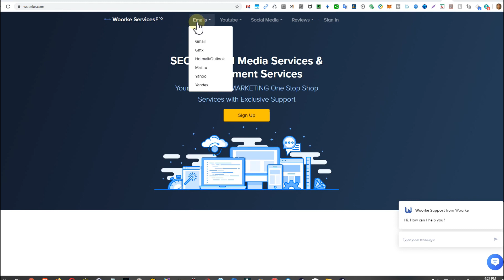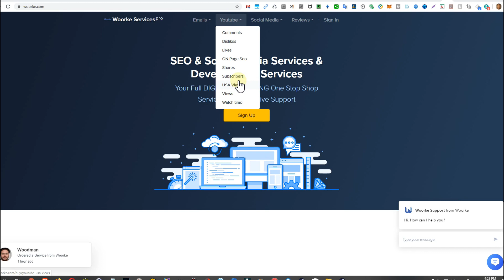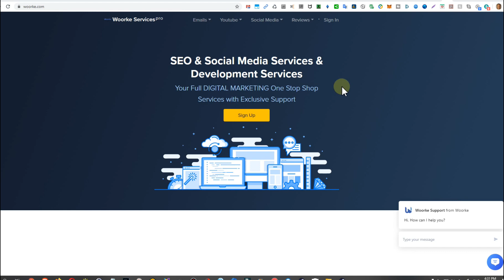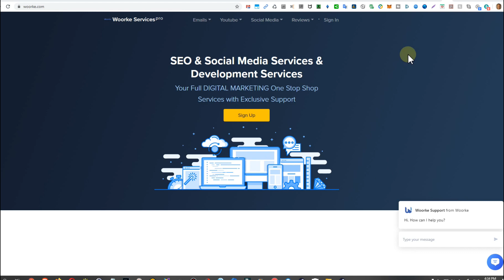Is WOORKE.COM a Legit Site or a Scam? What's My Experience With It? ( SITE REVIEW)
When it comes to social media services (buy likes, buy followers, buy subscribers, buy new accounts ... ) there are many sites around which you find on Google, but the first question is of course if they are legit or taking your money and then run and the 2nd question of course is always if the services are legal or not. I'm only answering the first question here about woorke.com. The second question you have can usually find in the TOS of the respective platform or from user support. but I've been using their service for something I think is legal (not related to YouTube) and now the question is, if it worked and got the desired result, how long it took and how support was. Here's my report!

It doesn't have any disadvantages for you.

If you want to use their services make sure it's fully legal and based on the platform's TOS. I've been using it on my risk - you will be using it on your risk.